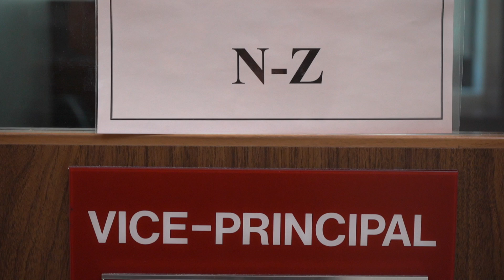Student Success @ St. Jean de Brébeuf C.S.S.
Learn about how SJB's Student Success department can help you achieve your goals on your way to graduation!